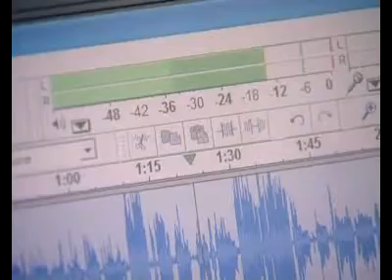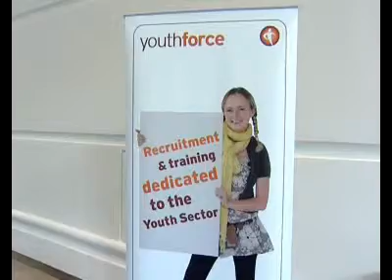Youth Inclusion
Experts gather to discuss how to get young people doing activities